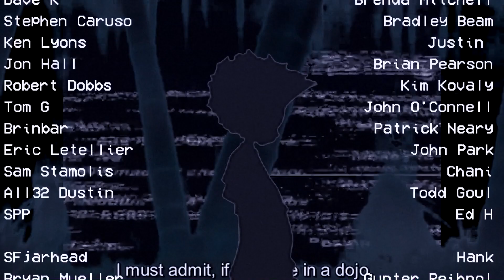PEEPING TOM - WE'RE NOT ALONE LIVE (REACTION!!!)